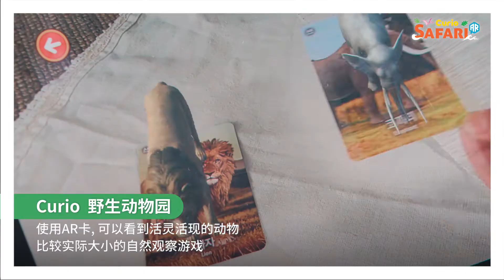Let's meet "Curio AR Play" series: Combine flashcards with AR(Chinese)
Introducing [Curio AR Play] Series!
"Balance between physical products and digital content"
Our products consider learning naturally through play as the most important value.

Meet the various Curio AR Play series:
Curio Safari, Dictionary Pop, Phonics Pop, and Curio World Map

We welcome various business partnership opportunities and service proposals
such as product distribution, bulk purchase, content production, license, and store inquiries.